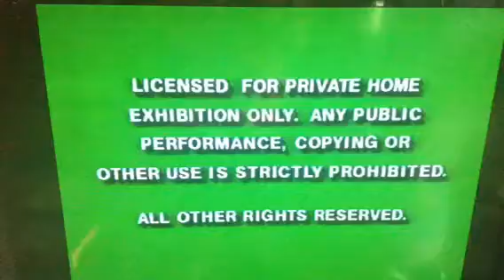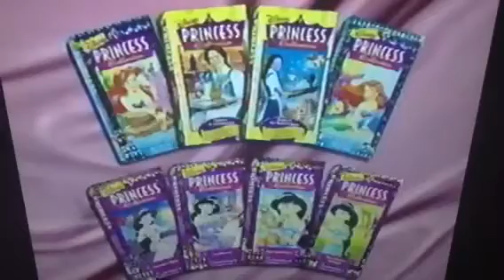Opening to Sailor Moon: Secret Identities 1997 VHS (Canadian Copy)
NO COPYRIGHT IS INTENDED! Here's the Order:
1. Canadian FBI Warning screens
2. Now Available to Own on Videocassette screen
3. Disney: Princess Collection trailer
4. Feature Presentation screen
5. DiC Toon-Time Video logo
6. Secret Identities title card